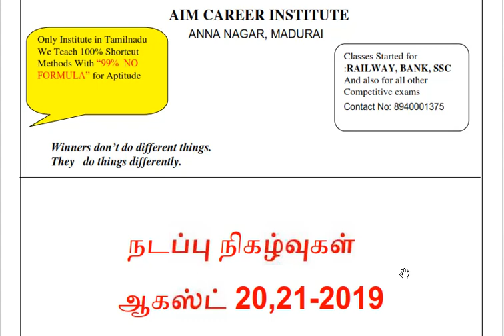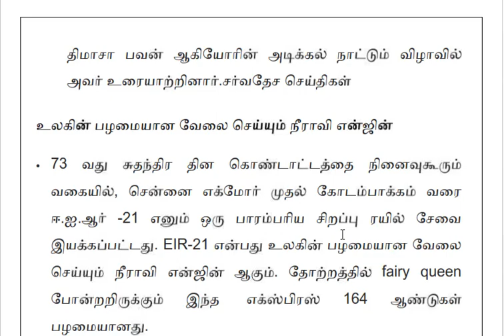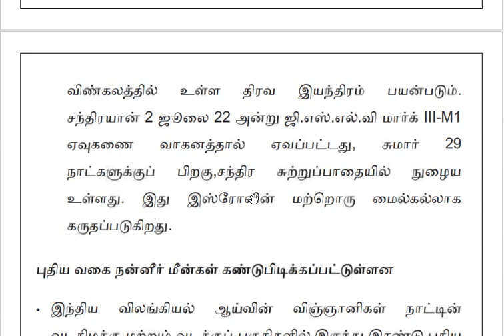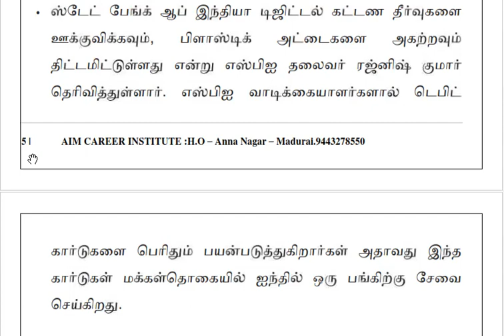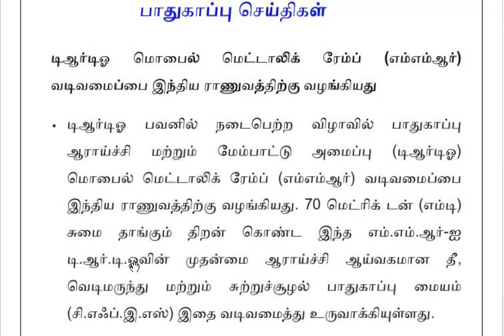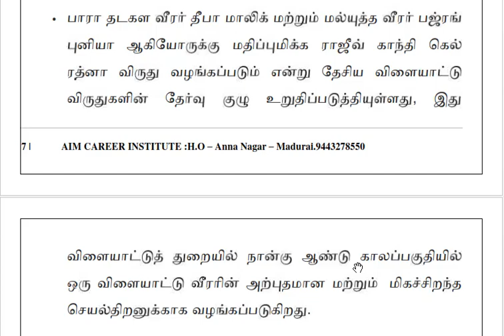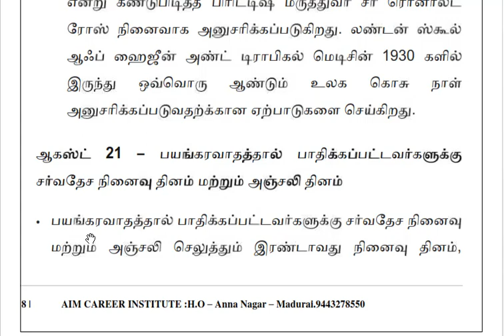நடப்பு நிகழ்வுகள் ஆகஸ்ட் 20-2019